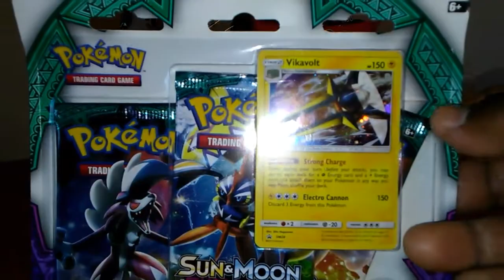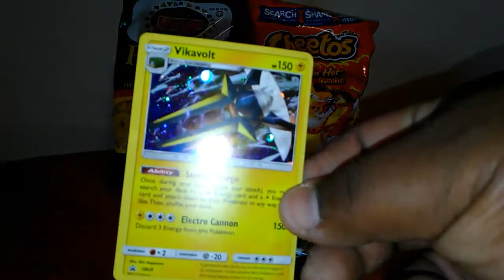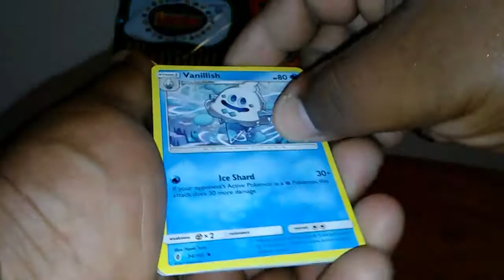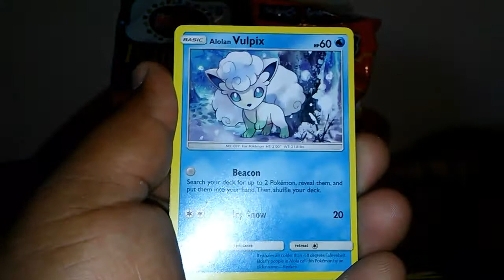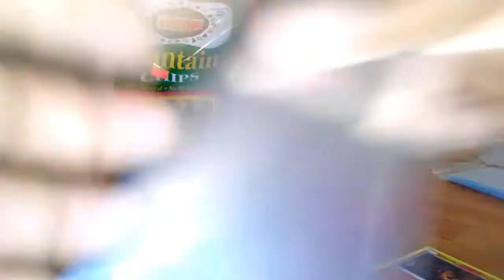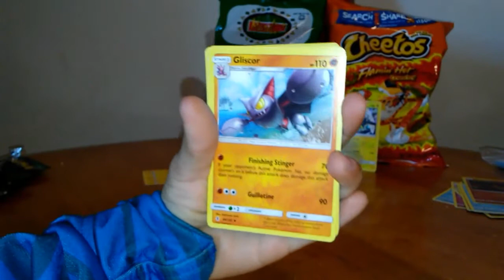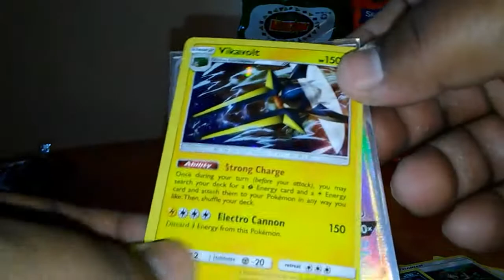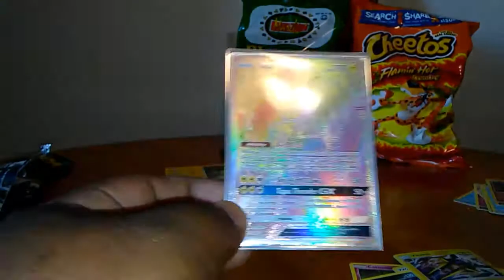TOBY TCG 3PACK BLISTER BATTLE!!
Please support my bro and sub him up he's got great content and awesome openings and give aways!!!:)